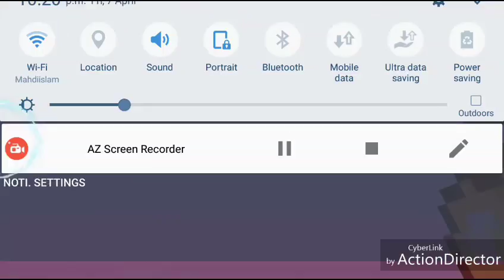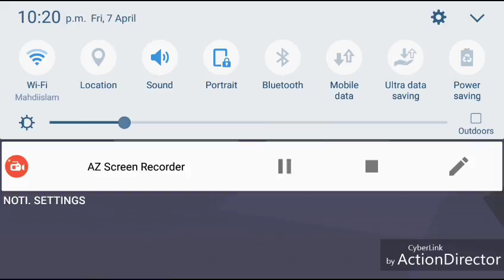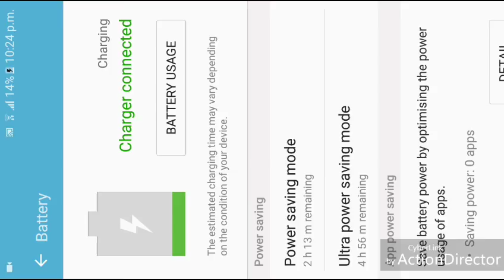Mincraft bounty hunt